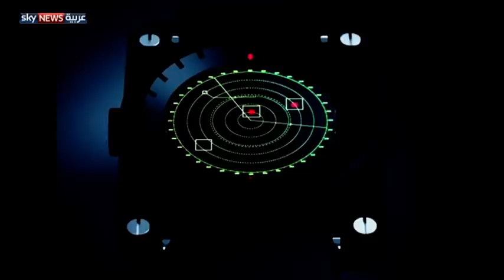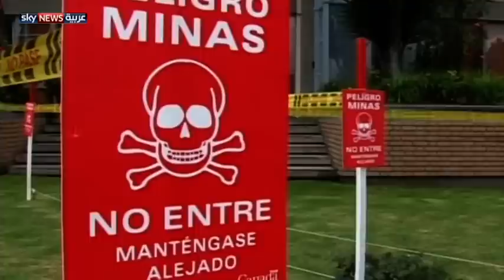حذاء "يكشف" الألغام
تعد كولومبيا إحدى أكثر دول العالم تضررا من الألغام المزروعة، حتى أن حقولها أصبحت تحمل اسم حقول الموت، ما دفع مجموعة من المبتكرين، إلى تطوير حذاء ينذر من يعبرون تلك الحقول، بوجود لغم في جوف الأرض. لمشاهدة المزيد، يرجى زيارة صفحة الفيديو على الموقع الإلكتروني لسكاي نيوز عربية من خلال الضغط على الرابط التالي